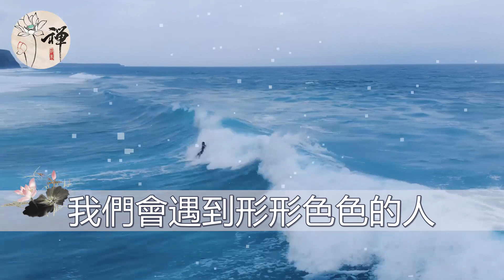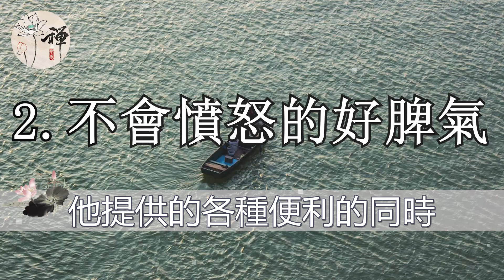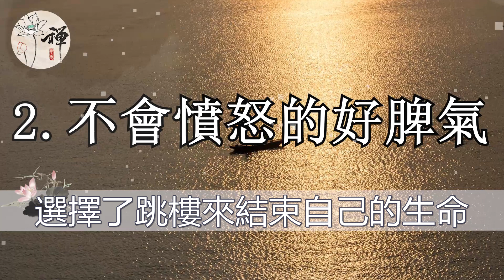佛禪：不是所有的人都值得善良以待，學會拒絕，你才會活得快樂